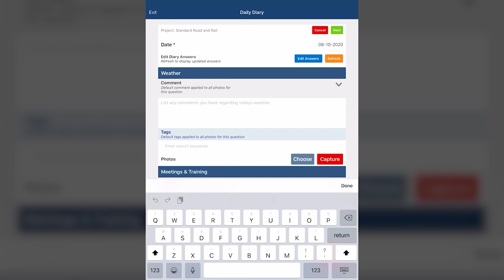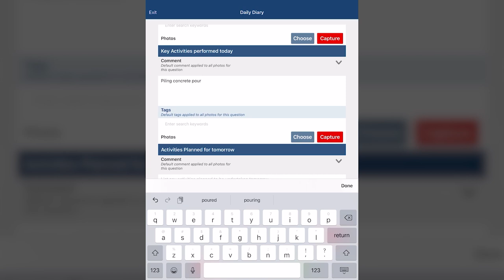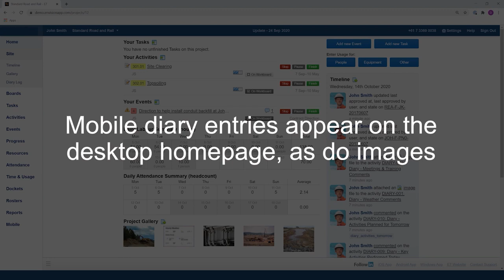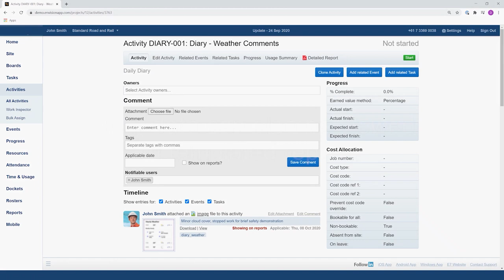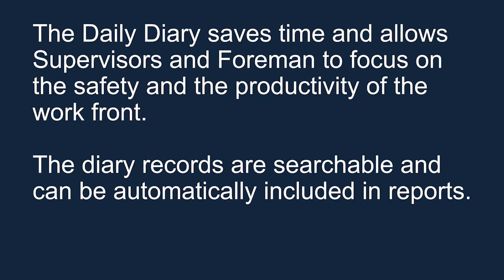SYNCHRO Perform: Daily Diaries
With SYNCHRO Perform, you can easily capture daily diaries via mobile phones or tablets, including information such as safety, weather, personnel, visitors, materials, deliveries and delays!